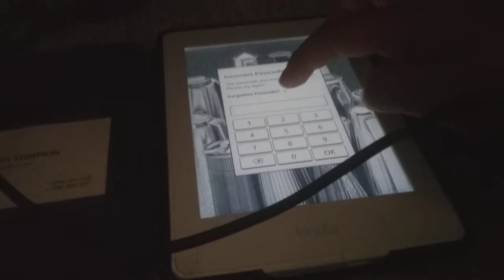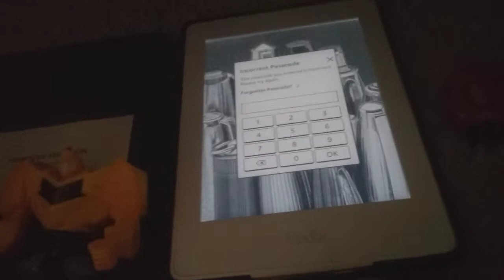Team Cartoons Adventures episode 1 Boldy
TCA